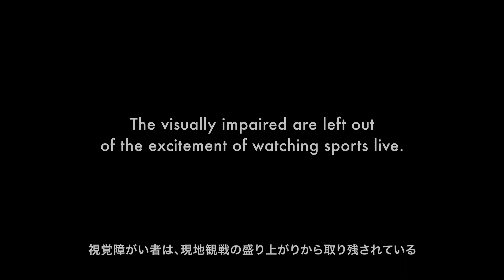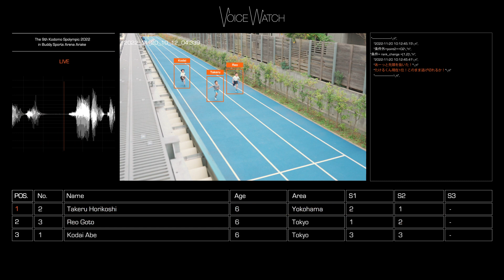Voice Watch supported by Toyota Mobility Foundation（第9回JACEイベントアワード部門賞受賞作品）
世界に約2億人いる視覚障がい者、彼らはスポーツ観戦の盛り上がりから取り残されている。｢試合の内容がわからない｣、｢一緒に行った人と楽しめない｣、こうした視覚障がい者の悩みの原因は、健常者との「情報格差」にあることを発見。
｢見る観戦から、聴く観戦へ。｣ 我々はトヨタ・モビリティ基金とともに、視覚障がい者のレース観戦を可能にする、世界初のライブ実況AI「Voice Watch」を開発。レースのあらゆるデータを音声情報に変換し、実況のないサーキット現地の観客席で、視覚障がい者に実況を届ける仕組みを構築。レースの実況音声を自動で生成し、レースを"聴く"という、新しいモータースポーツの観戦体験を実現する。
このVoice Watchを、鈴鹿サーキットと岡山国際サーキットで開催された、日本最大の耐久レース｢スーパー耐久レース｣で導入。スマートフォンのカメラ映像と、走行データのリアルタイム分析を元に、精度の高い実況を実現。さらにモータースポーツにとどまらず、子どものスポーツ大会でのトライアルも実施。東京で開催された｢こどもすぽりんぴっく｣の小学生50m走で、視覚障がいのある父親に、自分の子どもが走る様子の実況音声を届けた。我々は、健常者と障がい者が、あらゆる種目のスポーツ観戦をともに楽しめる世界を目指していく。

JACEイベントアワードの詳細はこちらから